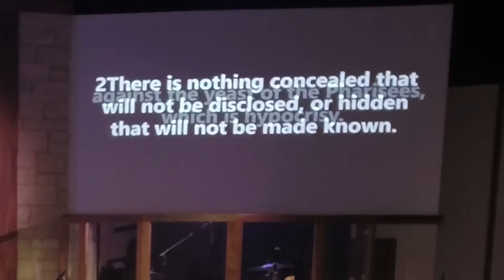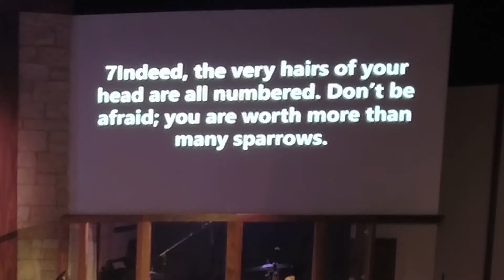“From Fear for Faith”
What do you fear? If you break it down, most fears are really a fear of death. Jesus, however, instructs us not to fear death. But to live our lives in a way that leads to life.